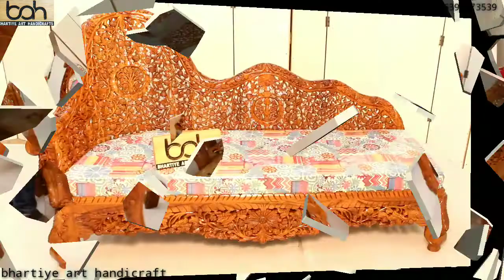SF-09 BHARTIYE ART | CARVING COUCH | LIVING ROOM SOFA | MADE IN INDIA | ORDER NOW AT FACTORY PRICE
Bhartiye Art Handicraft - India's top manufacturer in premium and Royal furniture industry. Amazing Handicraft artwork with years of experience makes Bhartiye art stand distinguished in the Royal Victorian furniture industry.
Plain Furniture is available everywhere, but for Home Palaces - the europeanfurniture style, you need something classy that you do not see that often. An incredible piece of furniture with the indigenous talent of our Saharanpur artisans that are working for us for more than 60 years now. We are not carpenters we are artisans, we need time to make your furniture, each piece handcrafted with years of knowledge and practice to master the art.
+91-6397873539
Our products have been used in a number of Indian Tv Serials and programs as well as a number of big Bollywood movies / Telugu movies / Tamil Cinema / Bhojpuri Films / big firms like patanjali / reliance etc.
We have a 1Lakh + customer data which is satisfied with our product.
We deliver in :
Cities: Mumbai, Delhi, Bangalore, Hyderabad, Ahmedabad, Chennai, Kolkata, Surat, Pune, Jaipur, Lucknow, Kanpur, Nagpur, Indore, Thane, Bhopal, Visakhapatnam, Pimpri & Chinchwad, Patna, Vadodara, Ghaziabad, Ludhiana, Agra, Nashik, Faridabad, Meerut, Rajkot, Kalyan & Dombivali, Vasai Virar, Varanasi, Srinagar, Aurangabad, Dhanbad, Amritsar, Navi Mumbai, Allahabad, Ranchi, Haora, Coimbatore, Jabalpur, Gwalior, Vijayawada, Jodhpur, Madurai, Raipur, Kota, Guwahati, Chandigarh, Solapur, Hubli and Dharwad, Bareilly, Moradabad, Mysore, Gurgaon, Aligarh, Jalandhar, Tiruchirappalli, Bhubaneswar, Salem, Thiruvananthapuram, Bhiwandi, Saharanpur, Gorakhpur, Guntur, Bikaner, Amravati, Noida, Jamshedpur, Bhilai Nagar, Warangal, Cuttack, Firozabad, Kochi, Bhavnagar, Dehradun, Durgapur, Asansol, Kolapur, Ajmer, Gulbarga, Jamnagar, Ujjain, Loni, Siliguri, Jhansi, Ulhasnagar, Nellore, Jammu, Belgaum, Mangalore, Tirunelveli, Gaya, Jalgaon, Udaipur
 States: Andhra Pradesh, Arunachal Pradesh, Assam, Bihar, Chhattisgarh, Goa, Gujarat, Haryana, Himachal Pradesh, Jammu and Kashmir, Jharkhand, Karnataka, Kerala, Madhya Pradesh, Maharashtra, Manipur, Meghalaya, Mizoram, Nagaland, Odisha, Punjab, Rajasthan, Sikkim, Tamil Nadu, Telangana, Tripura, Uttar Pradesh, Uttarakhand, West Bengal
Countries: India, USA, UK, Canada, Australia, Italy, France, Germany, Mexico, Indonesia, UAE, Saudi Arabia, Thailand, New Zealand, South Africa, Spain, Sweden, Norway, Finland, Greece, Bahrain, Singapore, Malaysia, Mauritius.